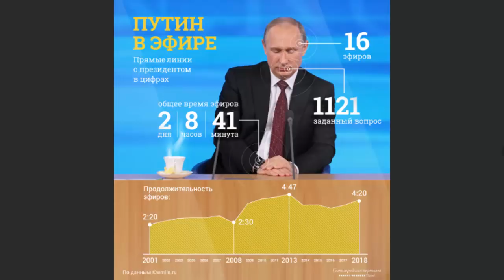Александр ГАМОВ: Нигде в МИРЕ, а даже в ГАЛАКТИКЕ....!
По материалам сайта Комсомольская Правда.
Темы дня : Александр Гамов: Из вопросов про медицину сделали показуху
Наш обозреватель, побывавший на Прямой линии и переговорившей с Президентом после неё, рассказывает о том, что осталось за кадром
Ведущие: Александр ГАМОВ, Елена АФОНИНА